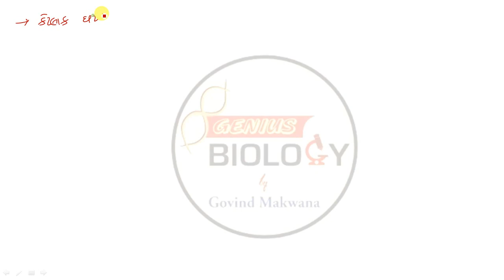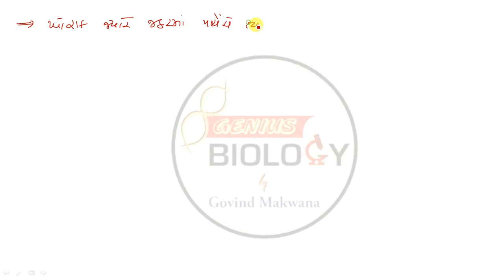Digestion And Absorption L-9 | Class-11 | Biology | NCERT | In Gujarati | NEET | By GOVIND MAKWANA